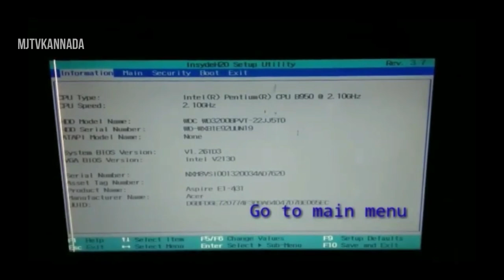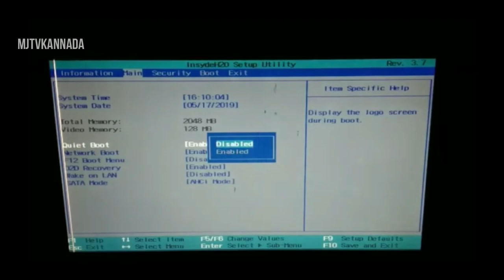HOW TO REMOVE GOVERNMENT LOGO IN HP LAPTOP | KANNADA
IF YOU WANT TO CONTRIBUTE OUR CHANNEL
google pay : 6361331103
FOR MOVIES AND PRODUCT PROMOTION